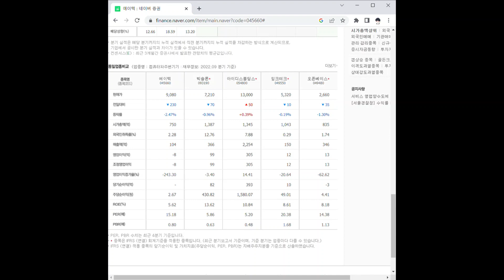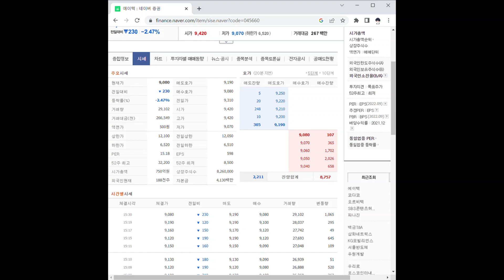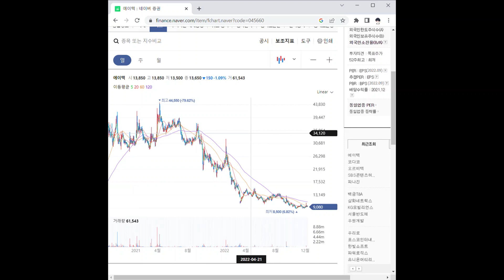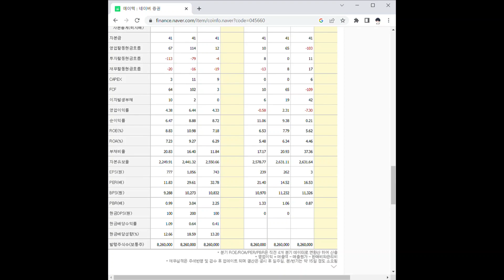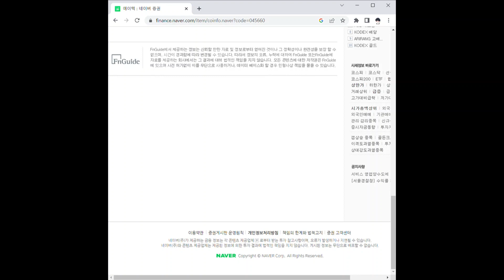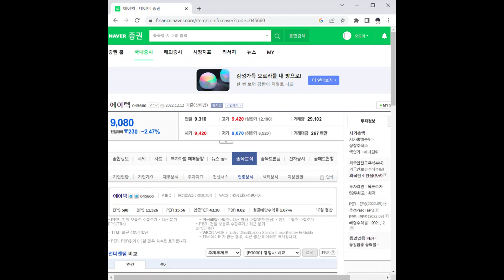에이텍 주가 전망 및 차트 분석